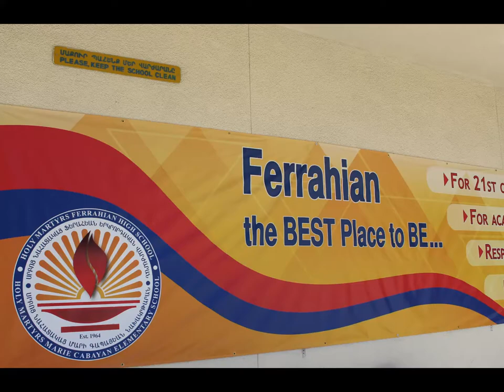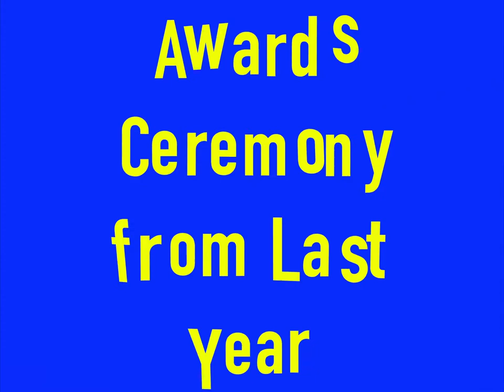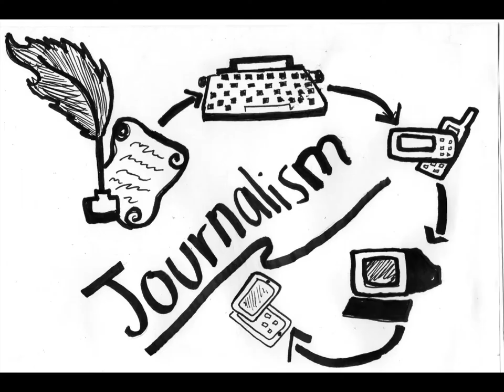FHS - Broadcast News - Sept 19, 2019